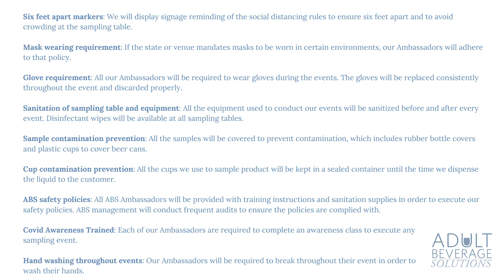COVID-19 Awareness Procedures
During these trying times, we understand the importance of hygiene and cleanliness. With this video, we hope to depict the lengths to which ABS goes to ensure a safe tasting experience.